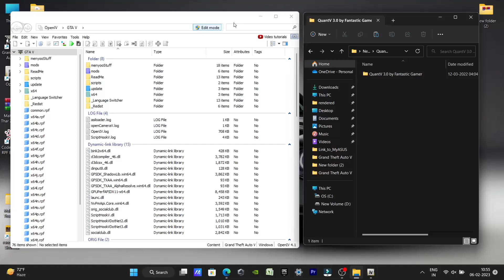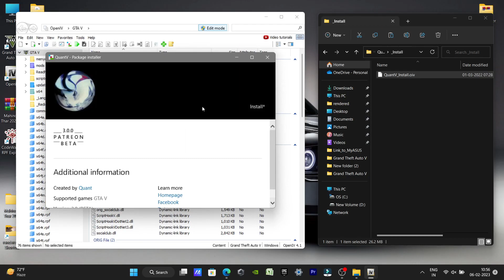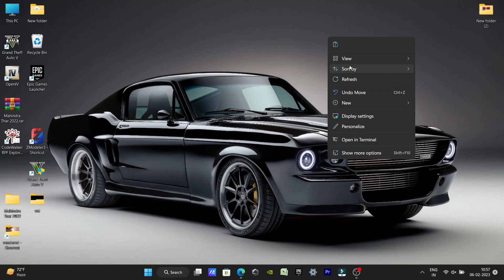GTA 5 : Rain Drops on Screen | Best Rain Graphic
NOTE : If you have any problem with the video please COMMENT or mail, we will remove. No need toTake down the video. We respect everyone's concern related to their content.